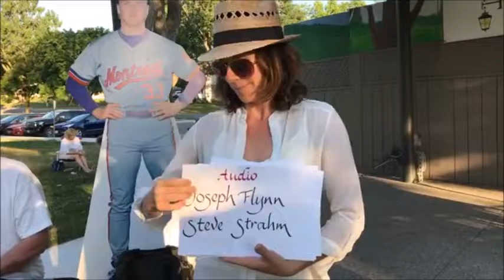Season 6 Show 2 July 10, 2022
This show features Alba Evora Weiler, Cindy Bilyea, Scott Crawford and the music of Jesse Webber.